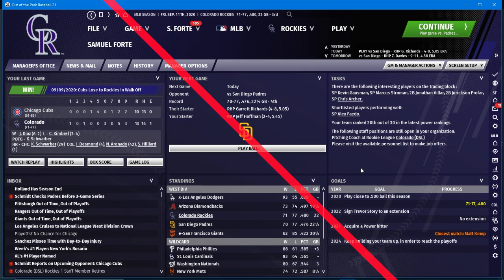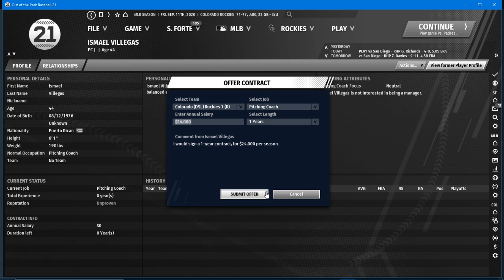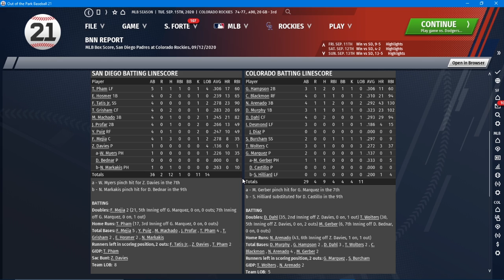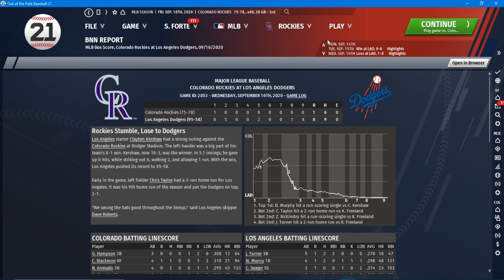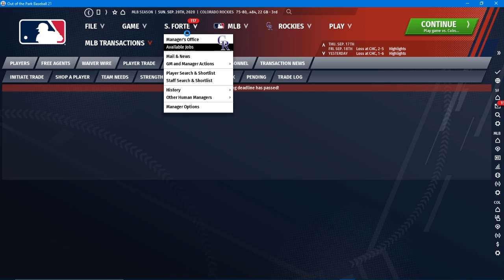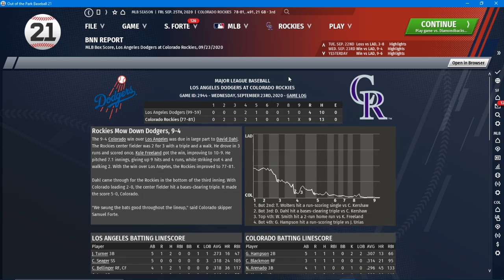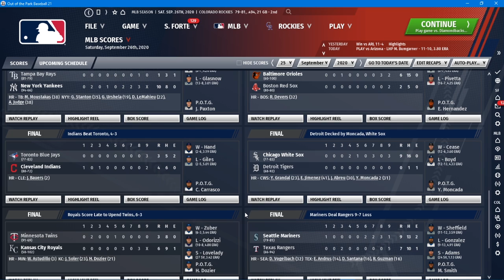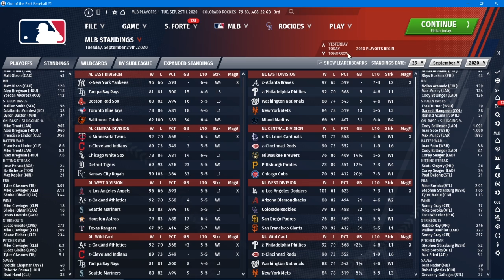OOTP Baseball 21 (S1,E12 - Finishing Strong)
Adobe...ugh lol. So we definitely had to divide this video up and I'm glad I did. The first part is the rest of the regular season. The Rockies try to handle business and push for that 81-81 record. Will we reach it? Who makes the playoffs? Postseason will be the next video but until then...

for live nightly action!

The background music comes from Stream Beats, created by the awesome Harris Heller. for great music that won't get you struck on YouTube or Twitch.